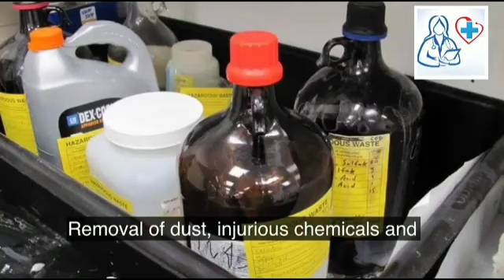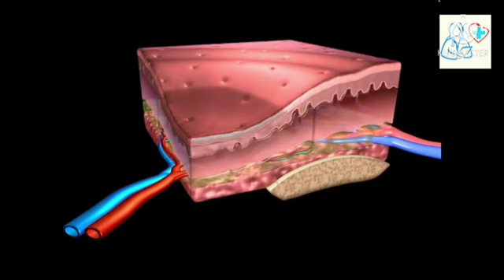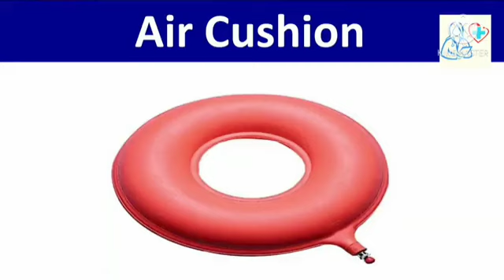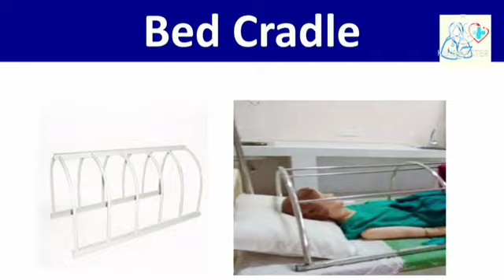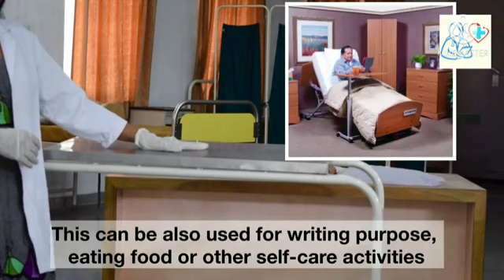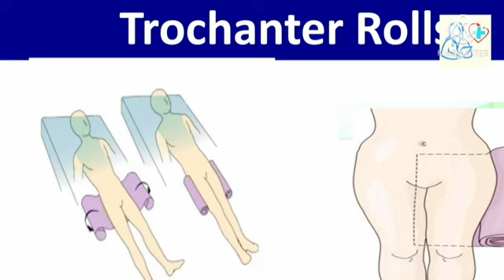Prepration Of Patients Units & Comfort Device|| Bed Making part 1 BSC nursing & anm gnm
Links-/‎@BSCNURSING_2022_BATCH

video hagtag👉👉 -motivation mbbs। neet # nneeaspiration

∆∆∆∆∆∆dhanyawad∆∆∆∆∆°°°°°°°